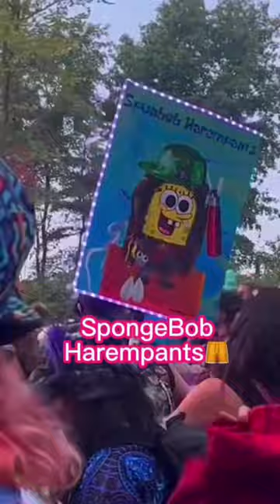Totem's Lands Music Festival 2022… Which one is the best? #lostlandsfestival#bassmusic#dubstep##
Totem's Lands Music Festival 2022… Which one is the best? #lostlandsfestival#bassmusic#dubstep#dnb#drumnbass